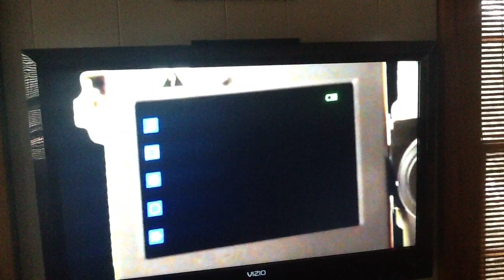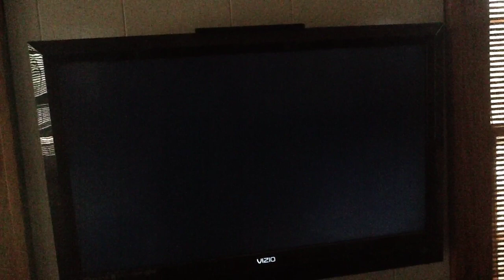Opening to not another teen movie DVD 2002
Here's this DVD opening for this one
1.columbia/TriStar home entertainment logo
2.DVD menu
3.R rating screen
4.FBI warning screen
5.red FBI warning screens
6.columbia pictures logo
That's all.